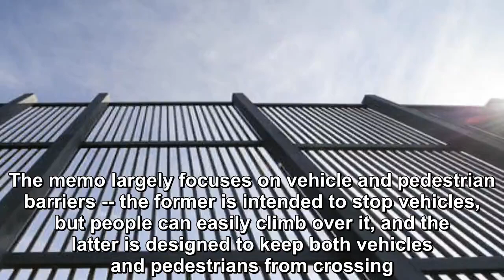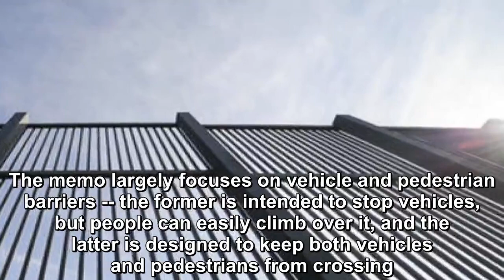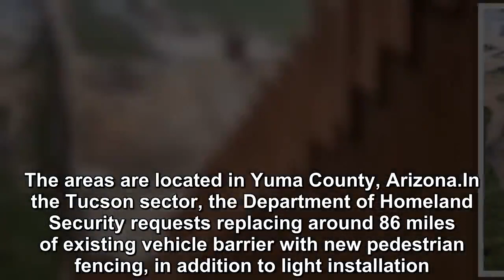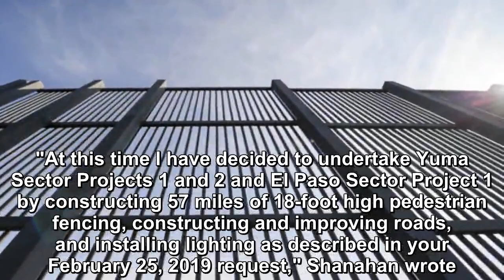The Trump administration plans to build the border wall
The Department of Homeland Security has requested assistance from the Defense Department to mount approximately 218 miles of new and replacement barriers along the US-Mexico border, according to docum